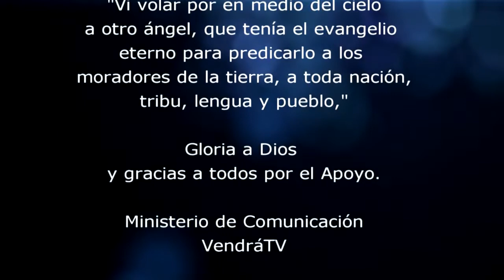VendráTV Ministerio Evangelístico